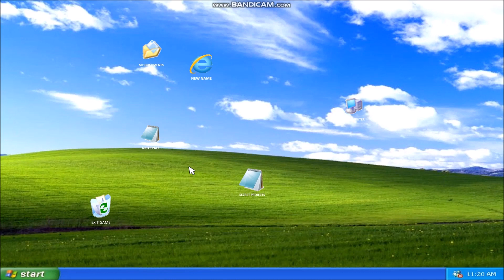desktop game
making a game interface look like the win xp desktop